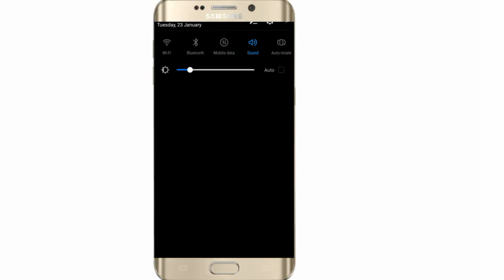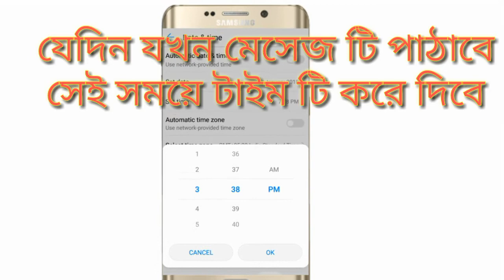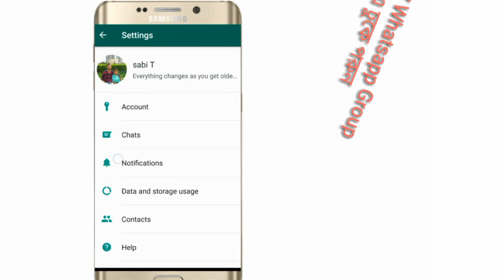delete করুন whatsapp মেসেজ 7 minute পরেও | delete whatsapp msg after 7 min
delete whatsapp sent message after 7min in bangla,
7 min poreo apni ekhon whatsapp message delete korte parben
dekhe nin ki kore without app and root delete whatsapp message permanent and delete for everyone

Whatsapp message delete after 7 min trick in android

Like Share Support